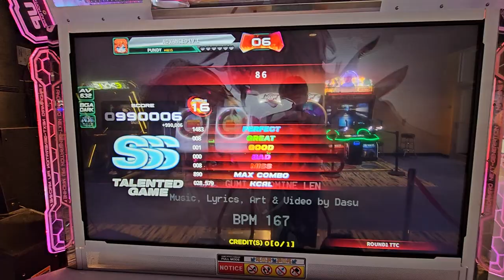GIMMICK LV2 by 6 POINTS 8 6 S16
Footwear: Skinners Comfort 2.0 (no insoles) // Nike Free Runs 2018
Softpad: @piudancepad (Instagram)
Former Metalpad: LTEK